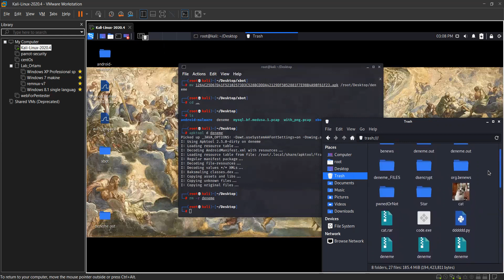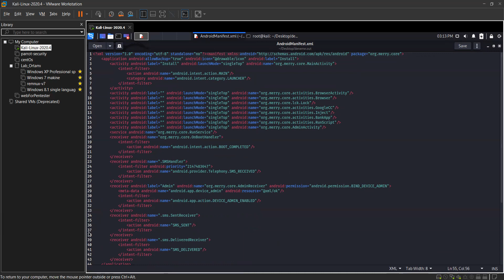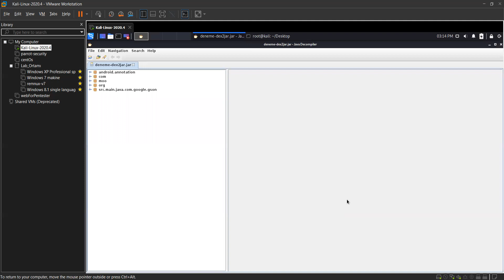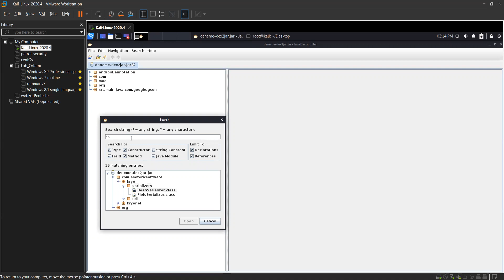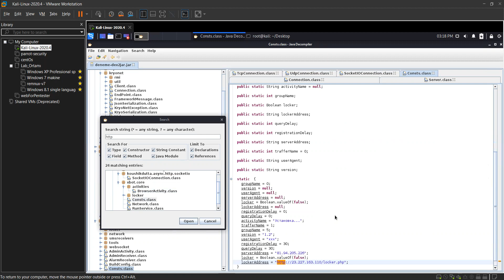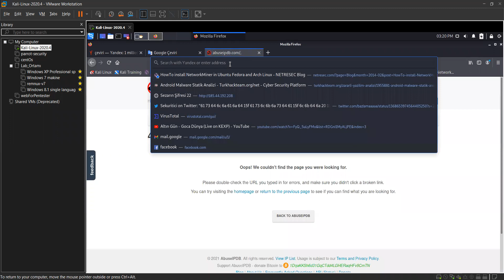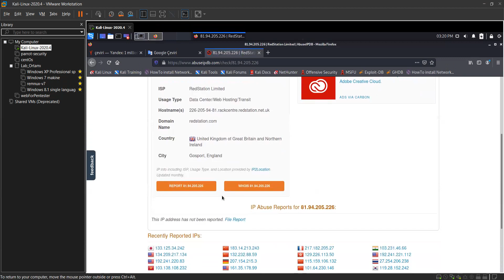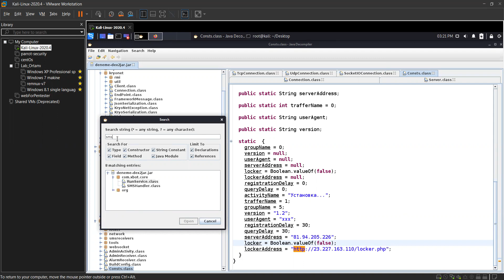Android Malware Analiz Eğitiminden Kesit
Android Malware Analiz eğitiminden küçük bir uygulama kesiti.